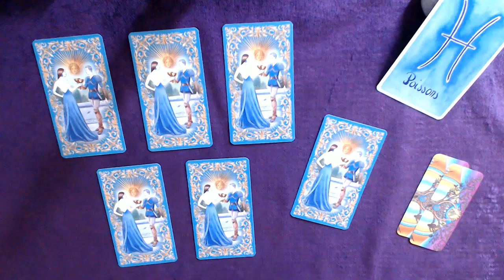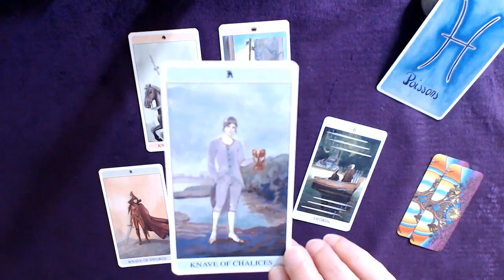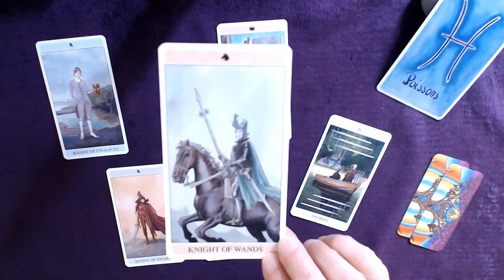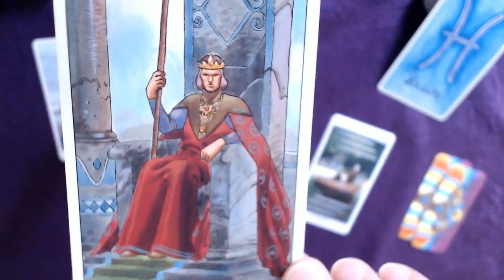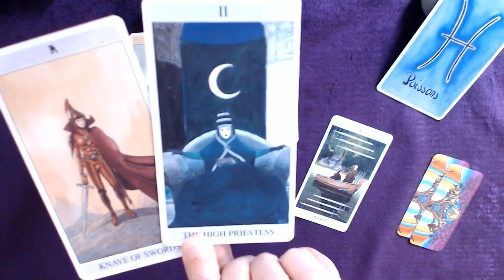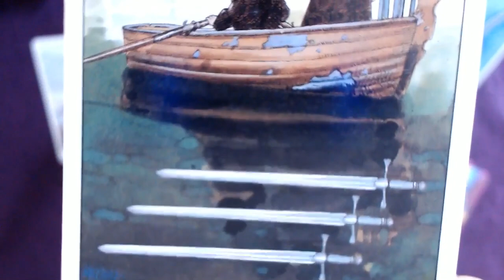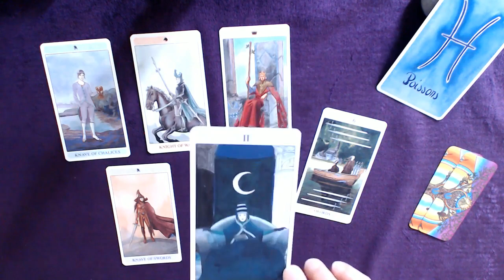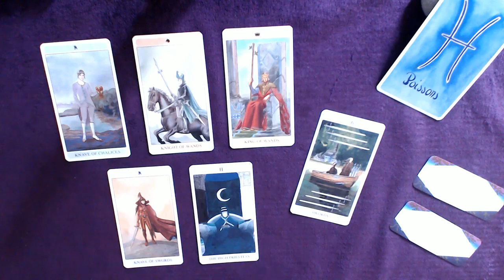POISSONS 1-15 Juin - Votre âme sait quel chemin emprunter pour réaliser vos rêves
Tirage tarot POISSONS 1ère quinzaine de juin 2022
↓  Infos : signes, tarots, oracles... c'est en dessous  ↓

Bon visionnage !